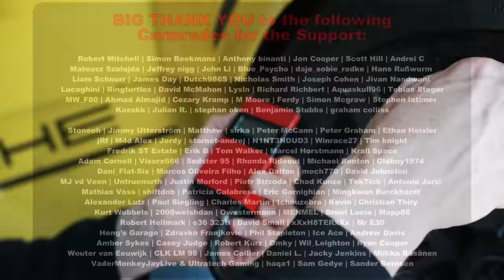Lap Record Driver on a Mission! Porsche 992 GT3 RS ft Jörg Bergmeister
Thank you Porsche Track Experience for this unforgettable event!